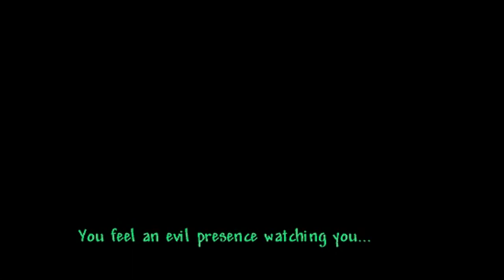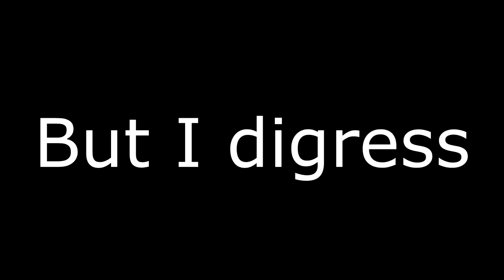Terraria Master mode Melee only (PART 1/3): the way of the warrior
This video is about a lone warrior who wants to prove himself by saving a world using only weapons that utilize melee damage!

Hopefully you will enjoy it!

And also persona 5 OST